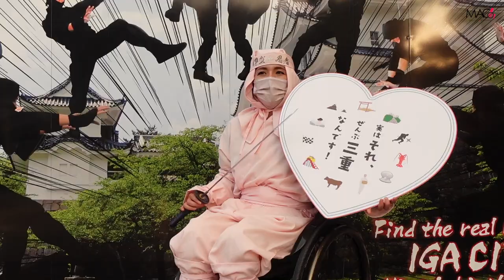忍者の国で憧れの忍者になる事ができたが…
忍者になるのが夢のひとつでもあった。笑
今度はもっと本格的に手裏剣体験とかしてみたいな！

受傷日2018.07
退院    2019.01

〒810-0041
渋谷真子宛